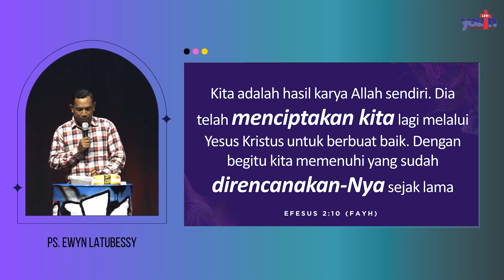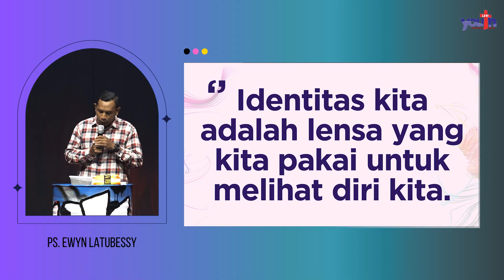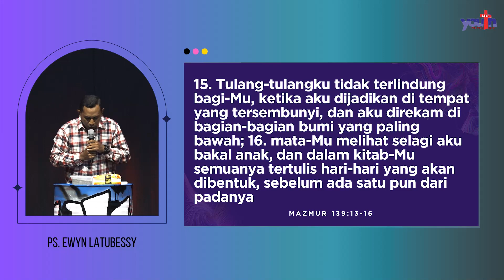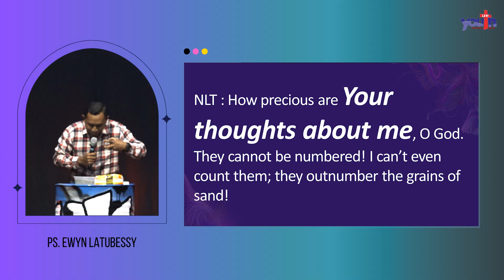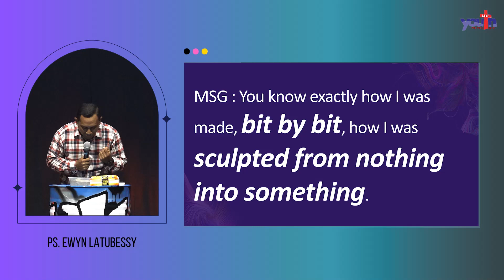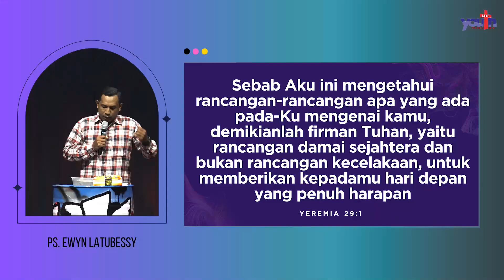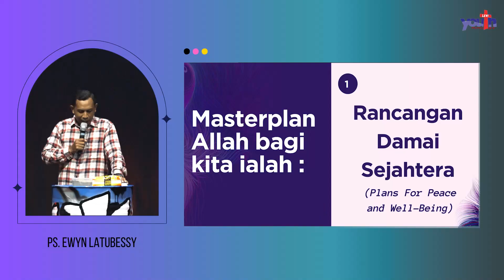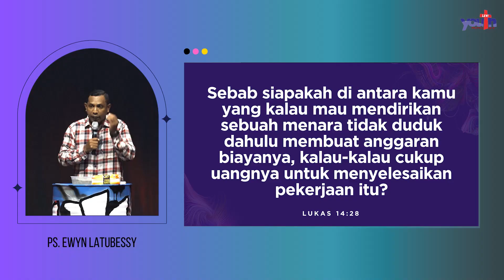"A MASTERPIECE WITH A MASTERPLAN" by Ps Ewyn Latubessy (YOUTH PASTOR) Sabtu 03 Februari 2024